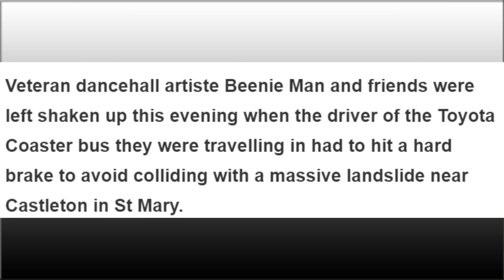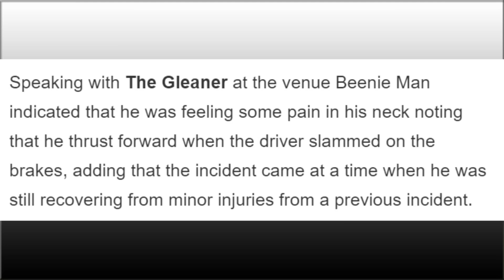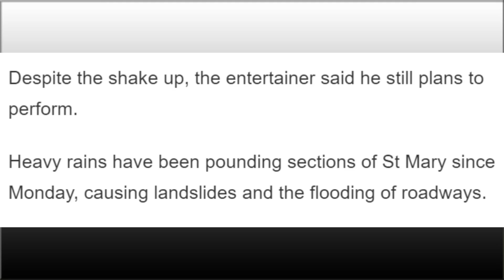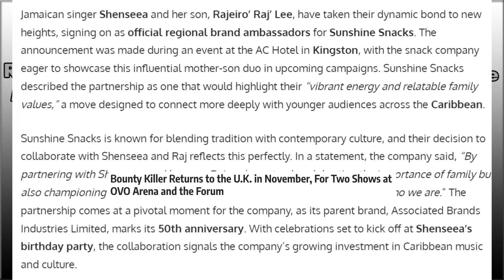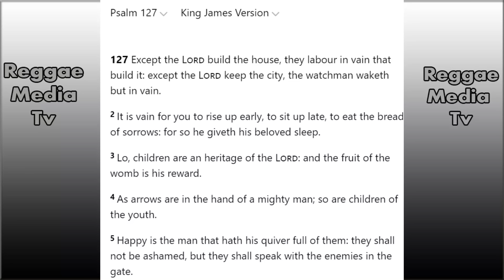Vybz Kartel Shocked! Beenie Man Almost Dead Afta Near Miss Accident | Bounty Finally! Popcaan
Vybz Kartel has publicly announced his support for his lawyer, Isat Buchanan, who is running as the PNP candidate for East Portland.

In an Instagram video, Kartel endorsed Buchanan and urged Jamaicans to get enumerated.